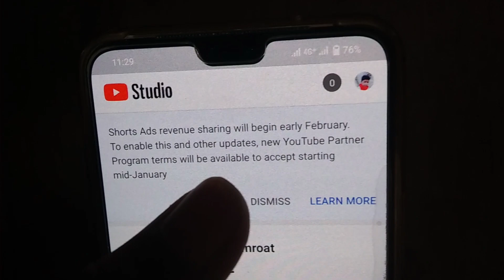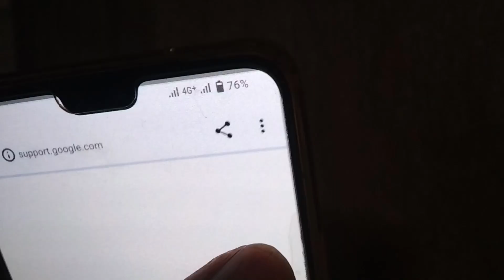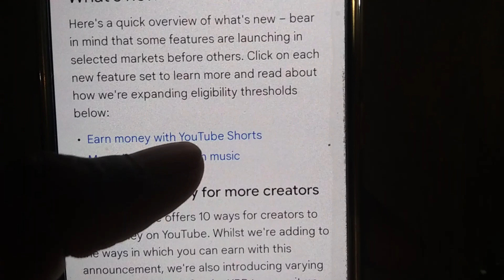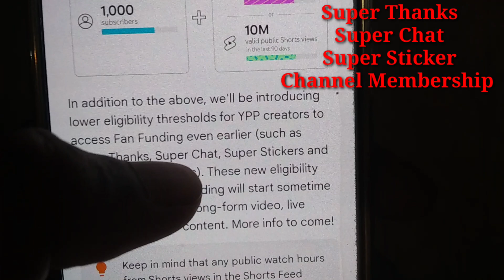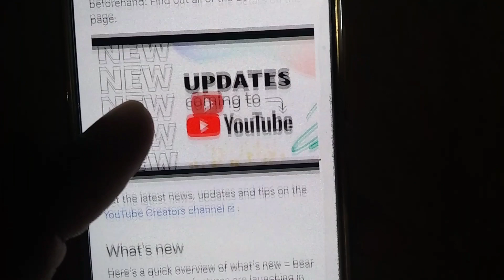Good News 😎सभी Shorts Channel होंगे Monetize | YouTube Monetization Update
Social Media अकाउंट पर हमें फॉलो करें

Note:-

Cover Topic:-

shorts channel monetization update
shorts channel monetize kaise kare
shorts Monetization kaise kare
youtube shorts
youtube shorts Monetization Official Update
youtube shorts Monetization update
shorts Monetization
youtube shorts Monetization, youtube new update 2022
Youtube Shorts Monetization Date Reveal
shorts
shorts channel monetization date announced
new shorts update
shorts channel kab se monetize hoga
shorts channel kab se monetize honge
shorts monetization date
shorts monetization new update
youtube monetizaton new policy
youtube super thanks button
super thanks youtube update
shorts monetization launch date
shorts video monetization